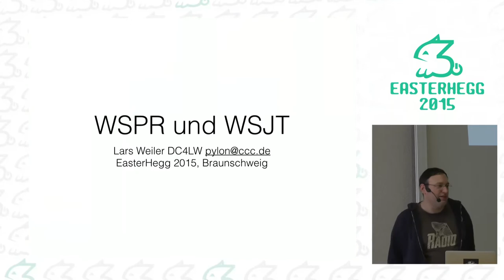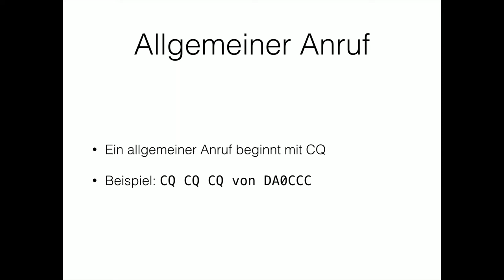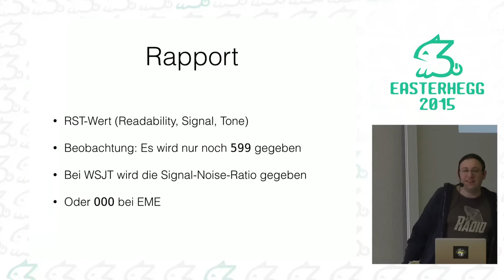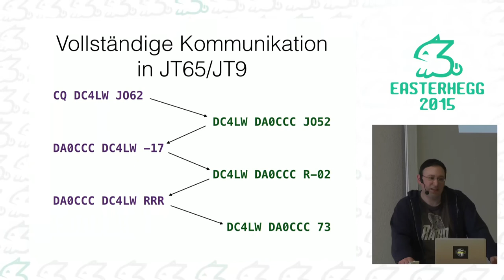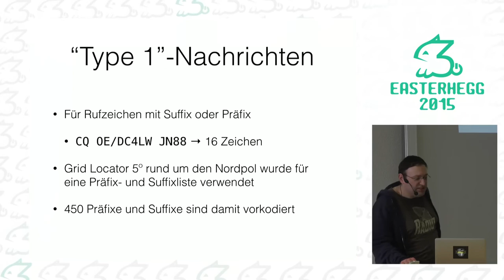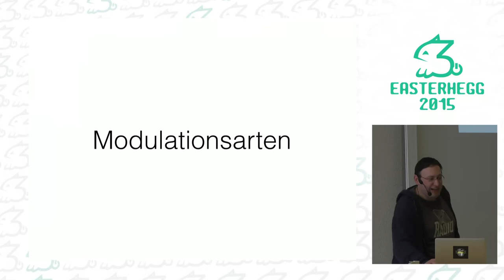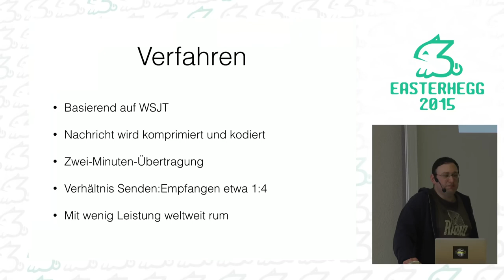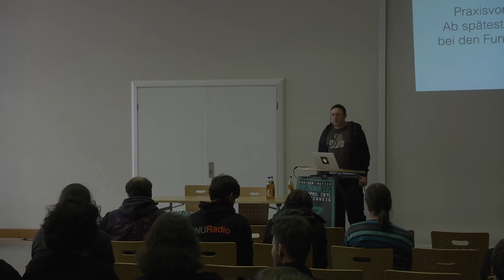pylon: WSPR und WSJT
Im Amateurfunk haben die digitalen Betriebsmodi Einzug gehalten. Vor nunmehr 10 Jahren wurden neue Modi entwickelt, die mit wenig Leistung große Reichweiten erzielen. Dazu wurde tief in die Trickkiste gegriffen.

WSPR (Weak Signal Propagation Reporter) und WSJT (Weak Signal Communication, by K1JT) wurden an der Princeton University entwickelt. Bei WSPR handelt es sich um ein Bakennetzwerk, das mit Hilfe des Internets die Ausbreitungsmöglichkeiten der eigenen Antennenanlage auf einfache Weise veranschaulicht. Unter WSJT wird eine Gruppe an diversen Betriebsmodi zusammengefasst, wie beispielsweise JT65, JT9 oder FSK441. Durch sekundengenaue, aber sehr langsame Aussendungen und einem eingeschränkten Protokoll können Stationen weit unter dem Rauschen mit dem Computer decodiert werden.

Auf dem 31C3 habe ich zum ersten Mal in diesen Modi gearbeitet und meine Freude daran gefunden. Es ist langsam und gemütlich, aber selbst mit meiner bescheidenen Antennenanlage mitten in der Stadt bekomme ich große Reichweiten. So konnte ich mit gerade mal 5W Sendeleistung in den USA oder sogar bis Australien gehört werden.

In dem Vortrag möchte ich zeigen, wie die Kommunikation bei diesen beiden Betriebsarten abläuft und mit welchen Tricks gearbeitet wird. Im Anschluss kann ich die verwendete OpenSource-Software demonstrieren.

Ein Plan für das EasterHegg ist es, eine Yagi-Antenne für das 2m-Band zu bauen und damit außerhalb des Vortrags eine Kommunikation über den Mond als Reflektor (sogenannte EME-Kommunikation für Erde-Mond-Erde) durchzuführen.

pylon